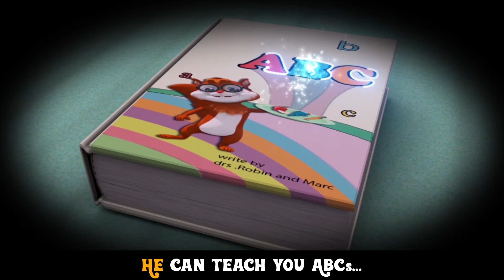Pussy Cat Pussy Cat | Nursery Rhymes & Kids Songs | RoboGenie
Hello Kids !
We are back with children's favourite Pussy Cat Pussy Cat . What is the notorious pussy cat upto? Come Join us to see what this mischievious little cat is upto and also tune into our channel for more kids song & nursery rhymes.

00:08 - Pussy Cat Pussy Cat
03:44 - This Old Man
08:21 - Twinkle Twinkle Little Star
12:31 - V3 In Library
13:21 - V3 The Little Robogenie
17:04 - Wee Willy Winkie